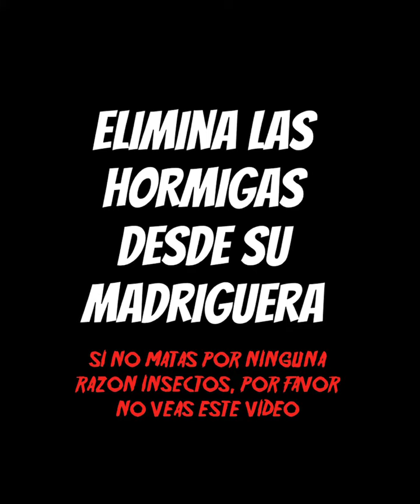Hormigas. Como eliminarlas de raíz